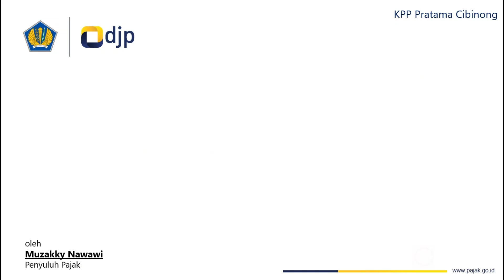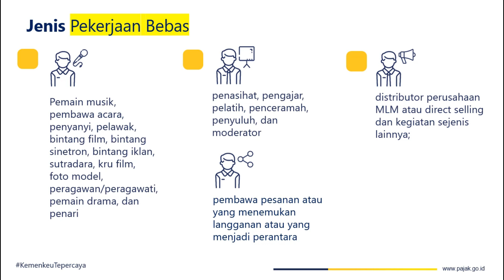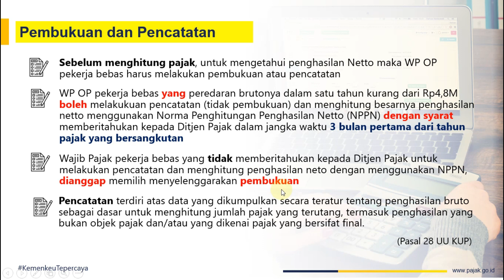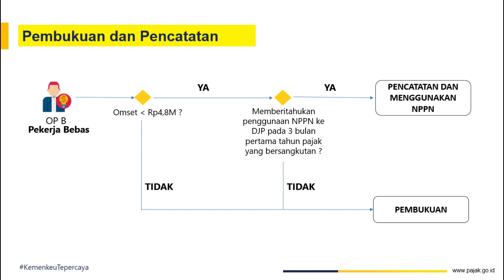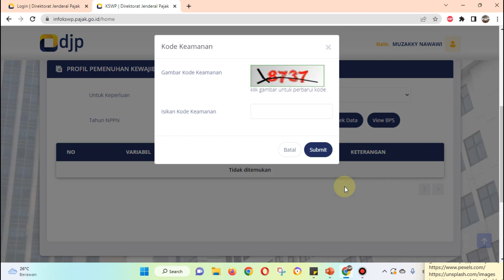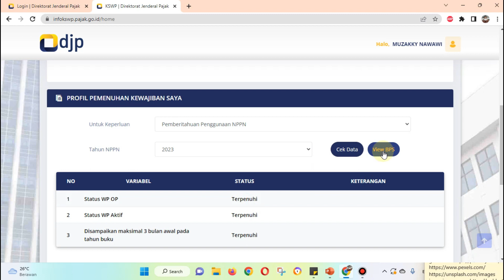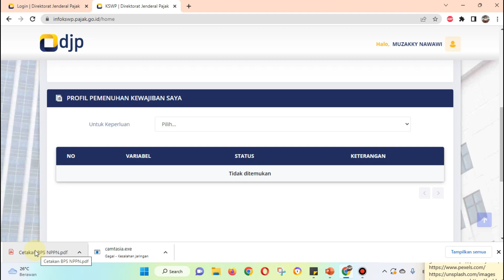Cara Pemberitahuan Menggunakan Norma Penghitungan Penghasilan Netto (NPPN) di djponline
halo kawanpajak kalian wajib pajak orang pribadi yang melakukan pekerjaan bebas? jika kalian ingin menghitung penghasilan netto dengan norma, pastikan lakukan pemberitahuan penggunaan norma ke ditjen pajak pada 3 bulan pertama tahun pajak yang bersangkutan.